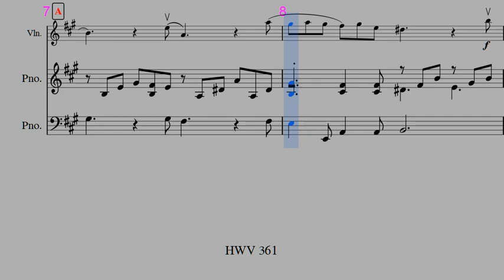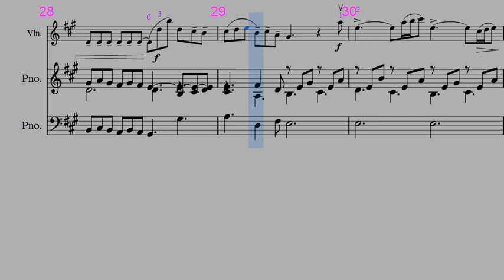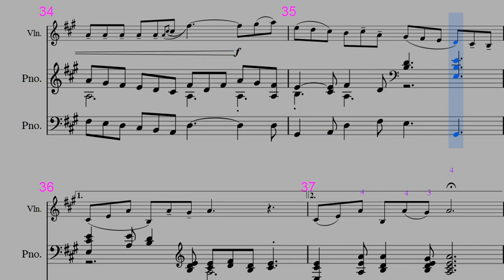handel hwv 361 4 Mov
韓德爾 A大調小提琴奏鳴曲 作品HWV 361 第四樂章動態影音譜
Handel Violin Sonata in A major HWV 361 4 Mov. Dynamic audio Sheet music